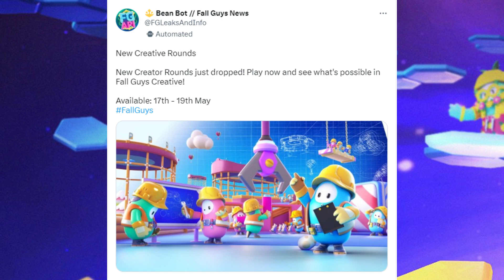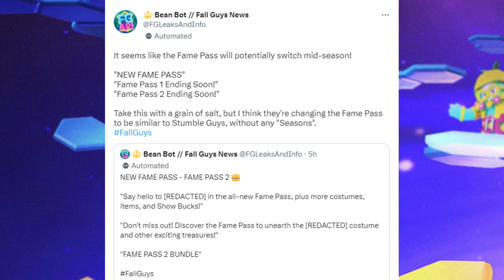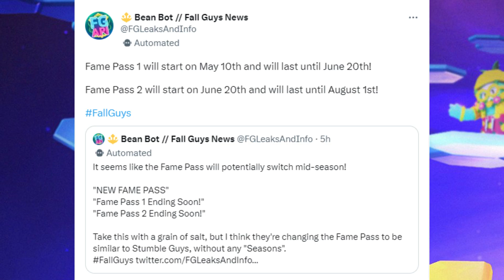Fall Guys Season 4 New Costumes, Emots, Celebration, Variant Shows & S4 2 Fame Pass & Event LEAKED!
Bean Bot Fall Guys Leaks/ Fall Guys Leaks and Info on Twitter!